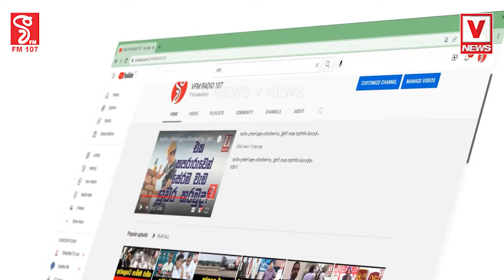විධායක සේවාවේ නිලධාරීන්ට වැඩි කළ දීමනාව අපටත් දෙන්නරාජ්‍ය, අර්ධ රාජ්‍ය සහ පළාත් රාජ්‍ය සේවකයන් ජුලි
විධායක සේවාවේ නිලධාරීන්ට
වැඩි කළ දීමනාව අපටත් දෙන්න
රාජ්‍ය, අර්ධ රාජ්‍ය සහ
පළාත් රාජ්‍ය සේවකයන් ජුලි 8 සහ 9 ලෙඩ වෙයි